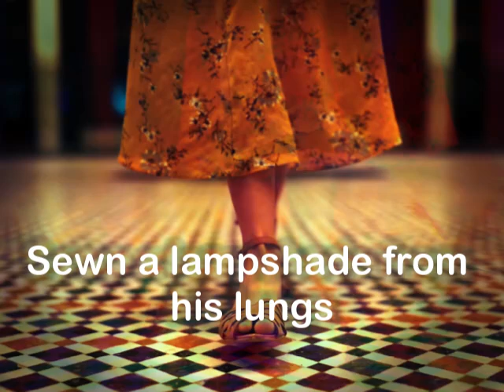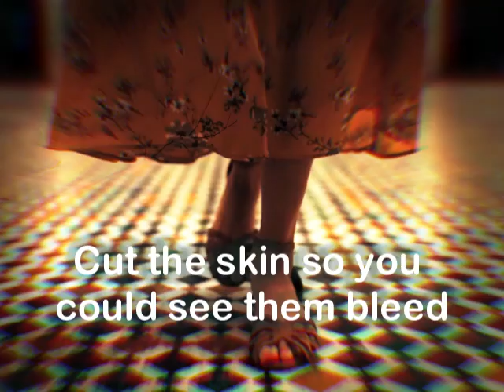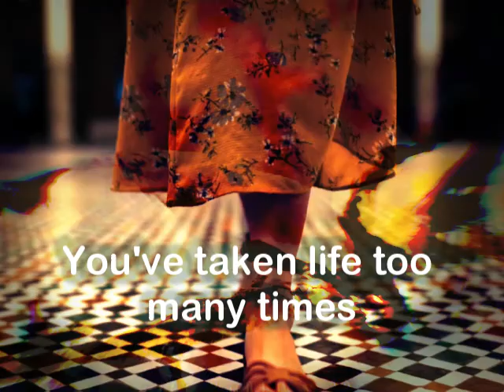Katherine Mary Knight (Lyric Vid)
A taste of The Butcherbird, out Dec 21, 2024